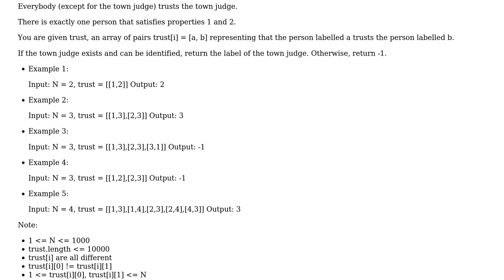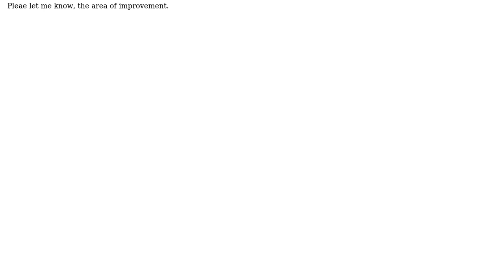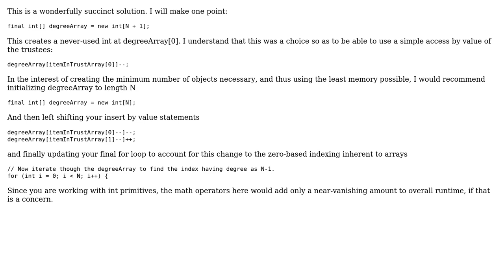Leetcode online Find the judge, graph with highest degree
With thanks & praise to God, and with thanks to the many people who have made this project possible! | Content (except music & images) licensed under CC BY-SA | Music | Images & others | With thanks to user Mosbius8 user DapperDan user 200_success and the Stack Exchange Network Trademarks are property of their respective owners. You are responsible for your own actions.